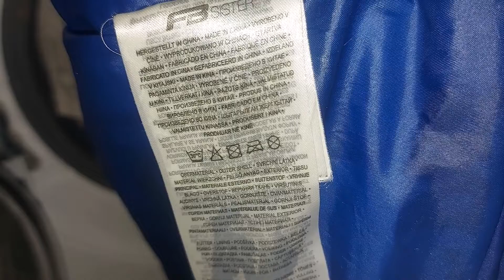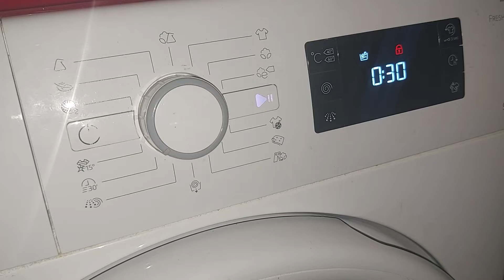Cum se spală corect geaca cu puf, astfel încât să vă servească încă câteva sezoane !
Cum să spălați corect geaca cu puf, astfel încât să vă servească încă câteva sezoane !